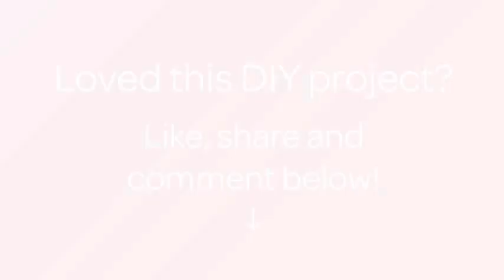How To Make A Beautiful Flower Quilling - DIY Crafts Tutorial - Guidecentral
About this DIY project:
- Title: Make a Beautiful Flower Quilling

Supplies:
- Color paper
- Scissors
- Glue
- Ruler
- Stationery knife